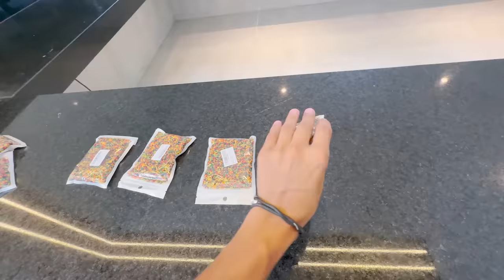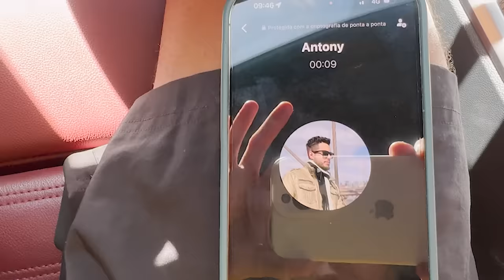100.000 WHOBEZ NA BANHEIRA *Batemos o record